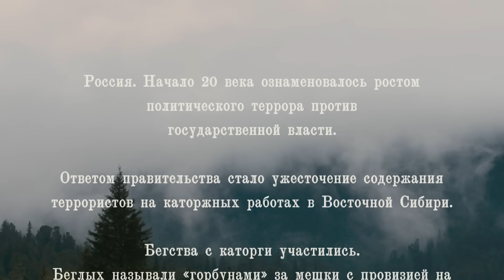NHỮNG KẺ SĂN NGƯỜI | Phim Lẻ Chiến Tranh Gay Cấn Nga | Phim Lẻ Thuyết Minh Mới 2024 | Phim Cấm Chiếu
🎬WAY PHIM là kênh youtube duy nhất tại Việt Nam đưa phim bom tấn chiếu rạp đến với khán giả trong nước.
© Bản quyền thuộc về "Way Phim", mọi hành vi sao chép sẽ khiến tài khoản của bạn bị vô hiệu hóa.